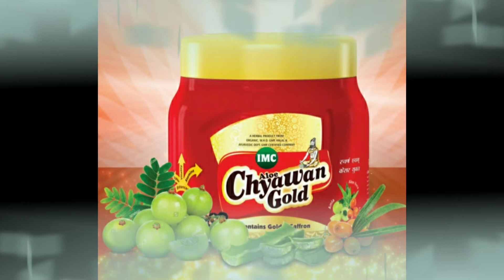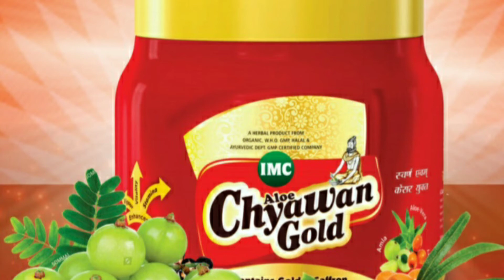Aloe chyawan Gold आपके शरीर के Immunity को बढाये।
imc Aloe chyawan gold aapke Sharir ke immunity ko Badhaye. aur.mahashaktishali Ayurvedic aushadhi hai. doston IMC aapko 100% ayurvedic product ke sath sath aapko bahut badhiya business bhi de rahi hai to friends aap Aaj hi IMC Mein free joining Kijiye . aur Apna Sara dreams ko pura Karen
good imc joining ke liye call karen 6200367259